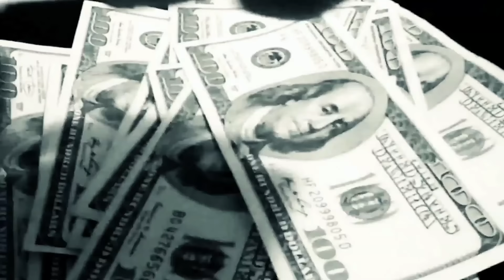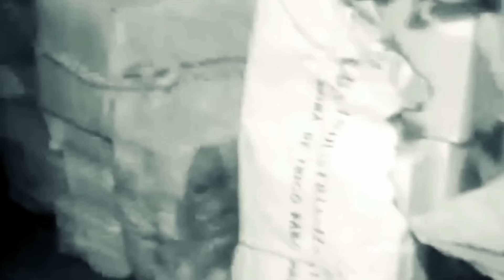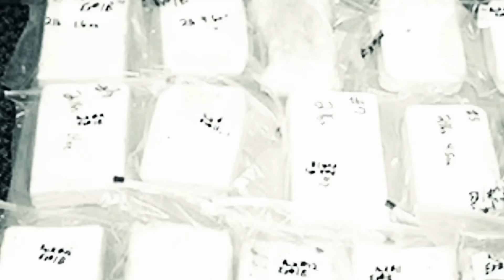Philthy Rich - Moving Birds (Official Video) ft. Waka Flocka, YG Hootie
Music video by Philthy Rich performing Moving Birds (feat. Waka Flocka Flame, YG Hootie). 2012 Hittinspittin Entertainment